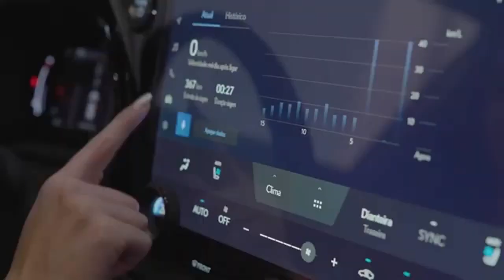Lexus RX500h 2023